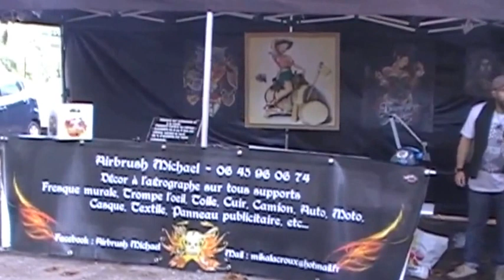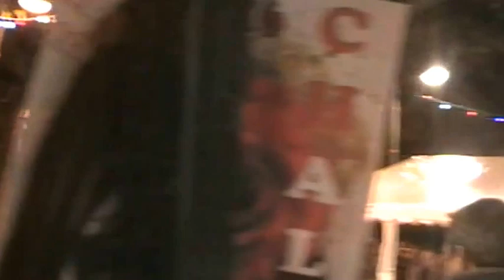2 ème convention Tattoo Chalabre le 22 octobre 2016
Avec les Comic's Sisters ,M White Solo,les Billexcited